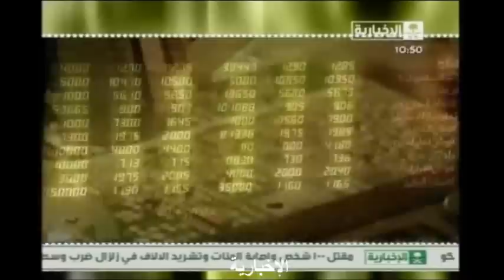الإحتيال المالي - الإخبارية السعودية - برنامج اقتصاديات - مع الأستاذ خالد ابوعبيد 2009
حلقة خاصة عن الاحتيال المالي والمصرفي - أساليبه وطرق الوقاية منه, ضيف الحلقة الخبير المصرفي المعروف الأستاذ خالد بن عبدالعزيز ابوعبيد رئيس إدارة الالتزام ومكافحة غسل الأموال في البنك العربي الوطني وقد بثت الحلقة على قناة الإخبارية لبرنامج اقتصاديات يوم الاثنين الموافق 06 أبريل 2009م.

وأتقدم بالشكر الجزيل للأستاذ خالد أبوعبيد للموافقة على نشر هذه الحلقة.